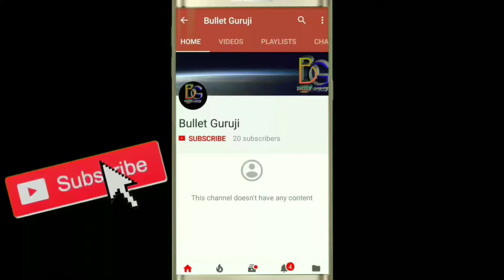Very Cute Romantic Whatsapp status New video (Bullet Guruji)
whatsapp status video song tamil

whatsapp status video song malayalam

whatsapp status video malayalam

 whatsapp love video hindi

 whatsapp status videos download

 whatsapp sad love video download

whatsapp status in hindi one line hindi status for life hindi status sad

whatsapp status in one line

 whatsapp status in hindi songs senti status in hindi,